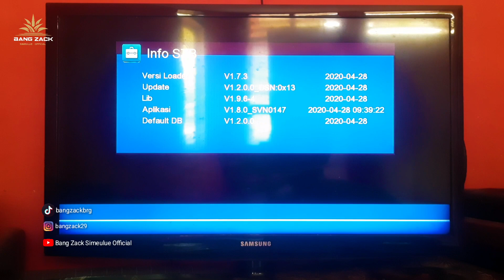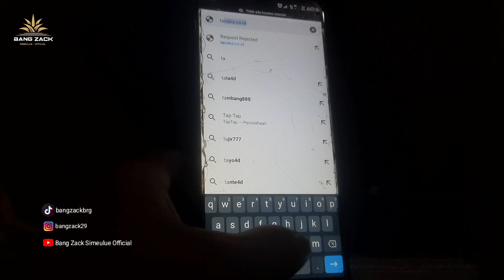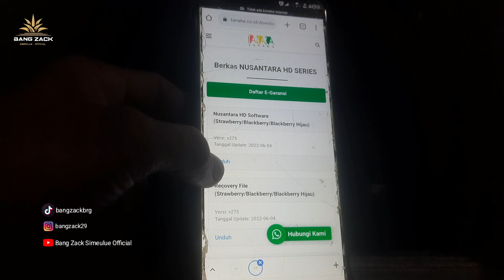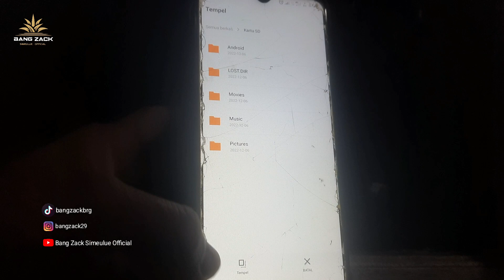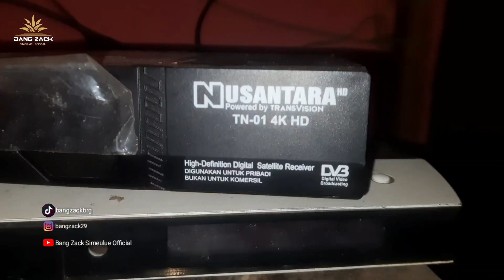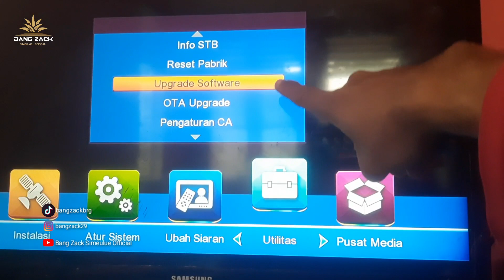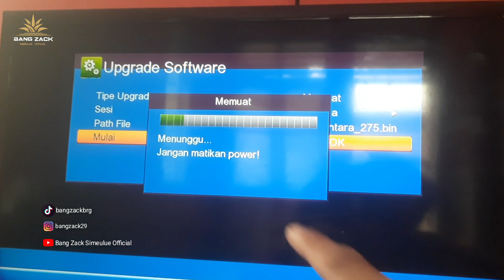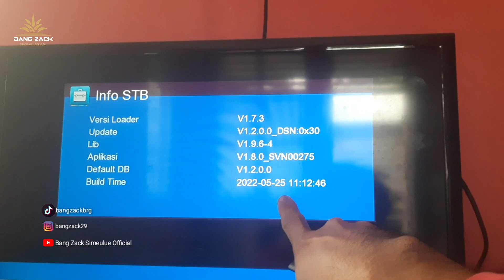Cara Mengupgrade Receiver Transvision Nusantara HD (detil)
mf baru upload.. ini video lama